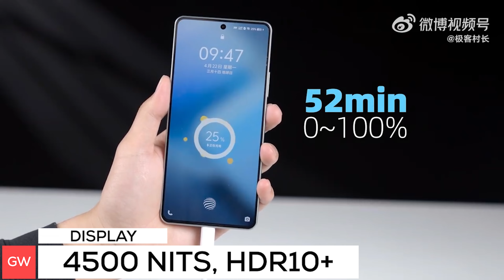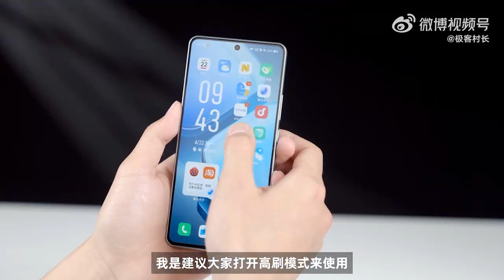🔥 IQOO Neo 9 With Snapdragon 8S GEN 3 | ⚡ IQOO Neo 9 Specs, Price, Features, India Launch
In this video, I’ll show you about iqoo neo 9 specs, price, features, and launch date in India in Hindi. . Enjoy!

TOPIC COVERED :

iqoo neo 9 specs
iqoo neo 9 specifications
iqoo neo 9 features